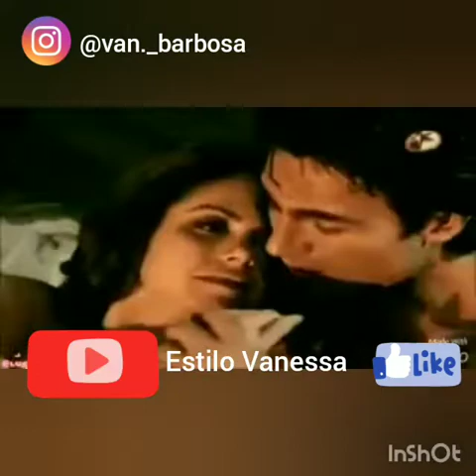Fernando Colunga e Lucero